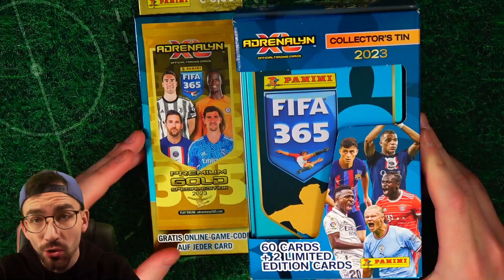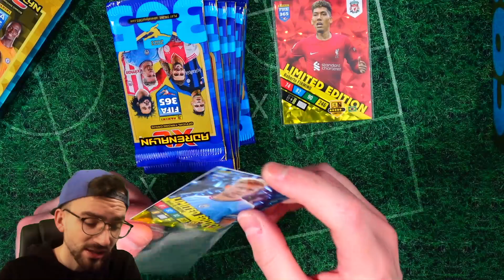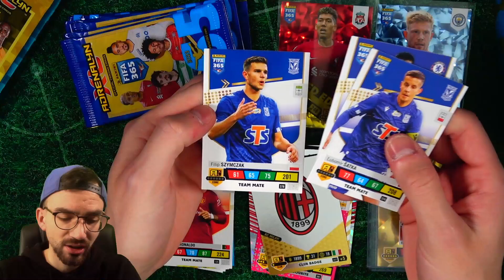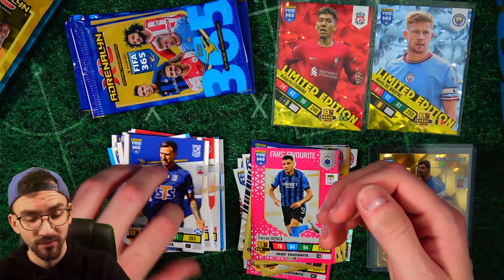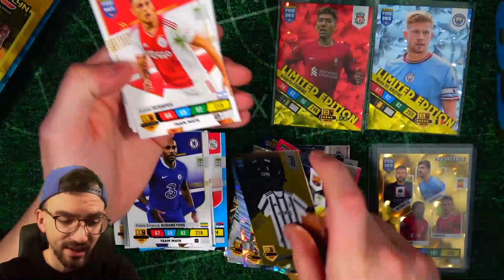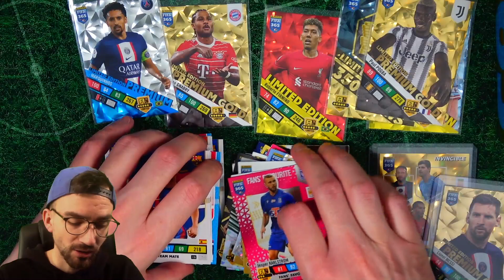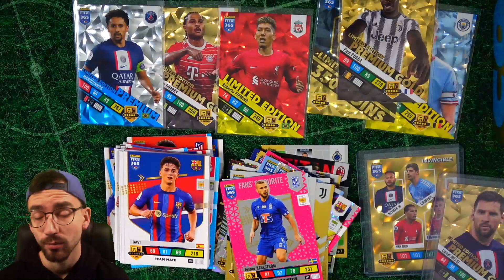TIN DOSE + PREMIUM GOLD 😱🔥 PANINI FIFA 365 2023 AXL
► Panini FIFA 365 2023 Adrenalyn XL AXL Tin Dose + Premium Gold Pack Unboxing Opening PacksUnited ✘Jetzt die neuen FIFA 365 2023 AXL bestellen* ✘Eigener Box Break Shop ✘Schutzfolien, Toploader & das ideale Equipment für deine Karten gibts hier mit "PU5" 5% sparen ✘Instagram: PacksUnited96

euer PacksUnited